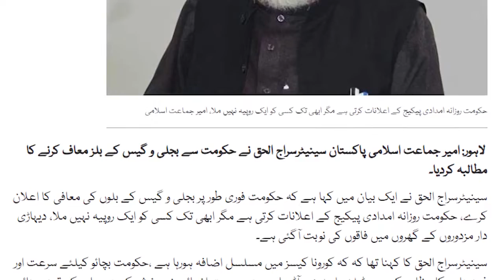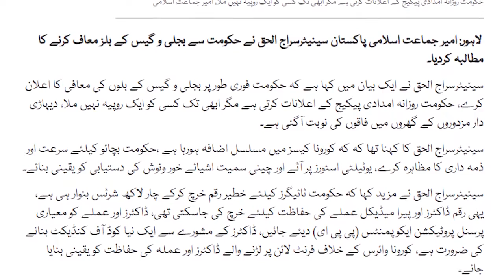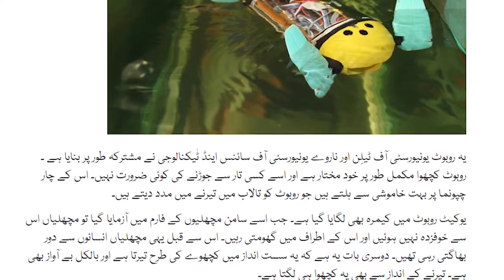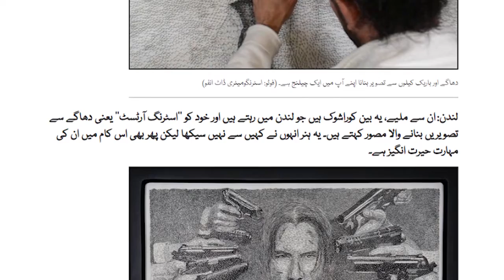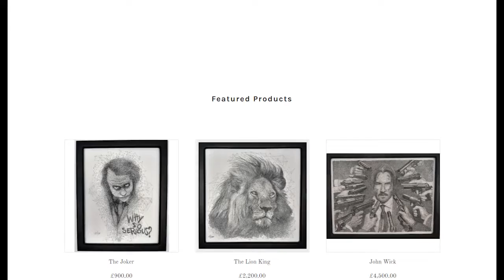String Artist | Robot Turtle | Siraj ul Haq Demand From Government | Pakistan Today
This video is about A political person Siraj Ul Haq.
A String Artist which is quite impressive.
A robot turtle is a good invention.